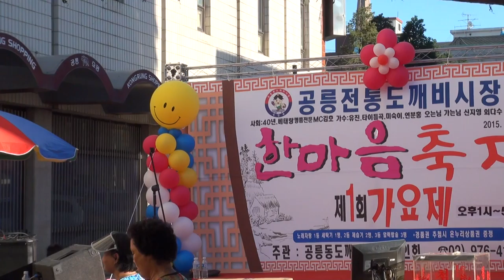공릉동 도깨비시장 한마음축제 볌기통 품바 편집자 장털보